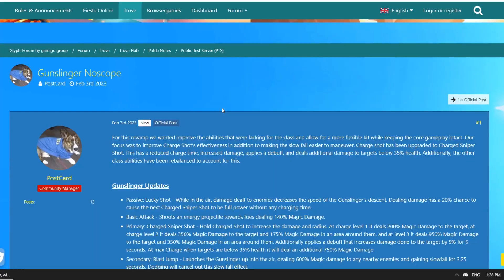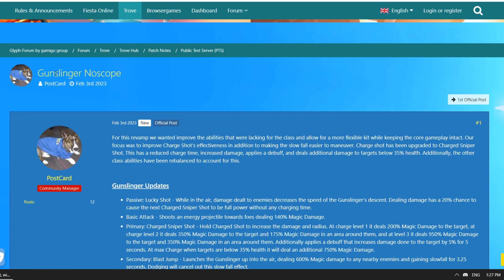NEW Gunslinger Class Update !!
Profile Picture created by Miškosaurus (@maiku_art)!